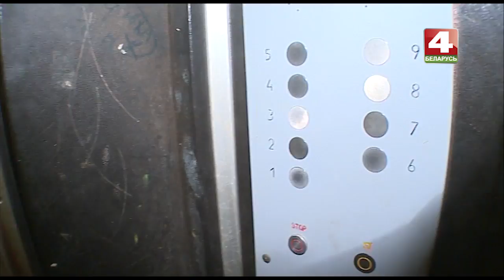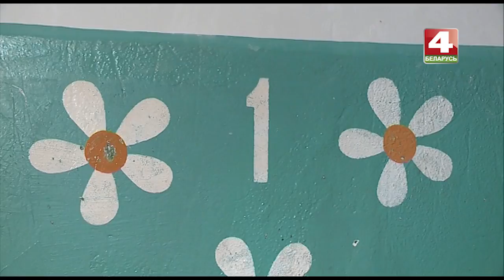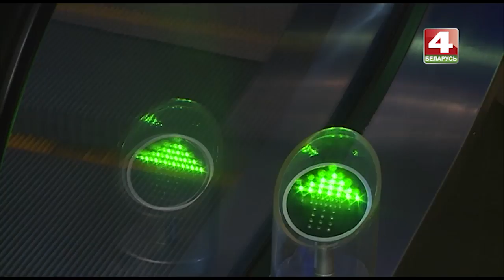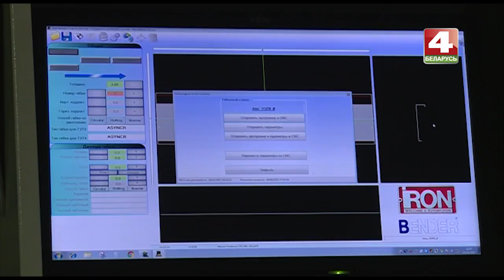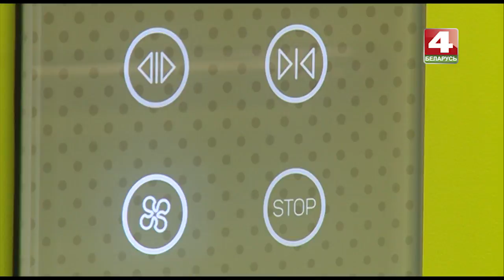Программа замены лифтов в Могилеве